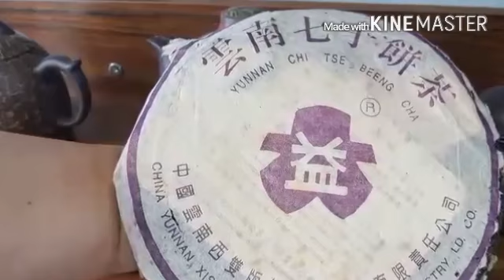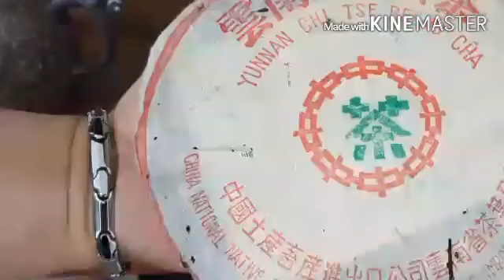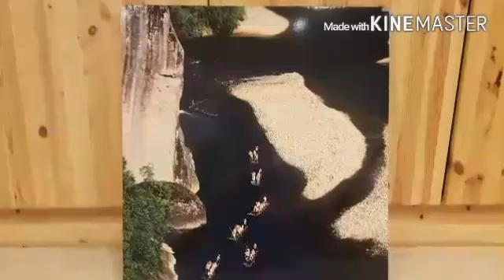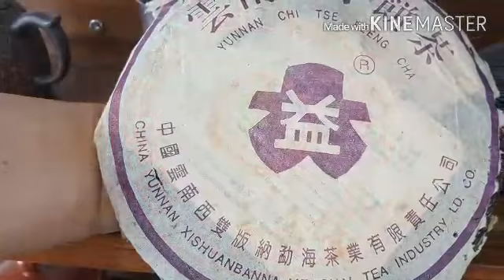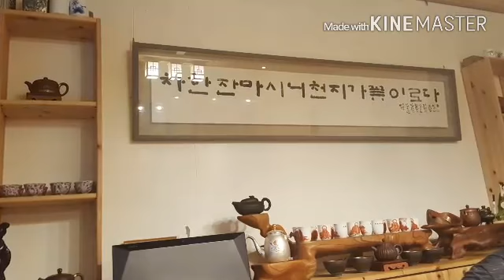구산수목원 김태규회장 보이차 이야기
구산수목원 회장 김태규 보이차 사랑